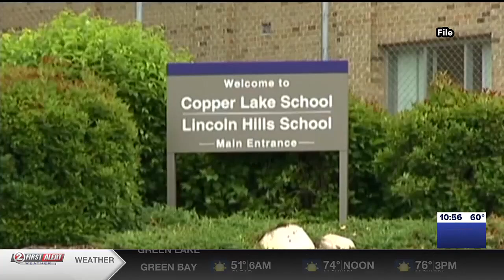Judge rejects GOP call to give Wisconsin youth prison counselors more freedom to punish inmates